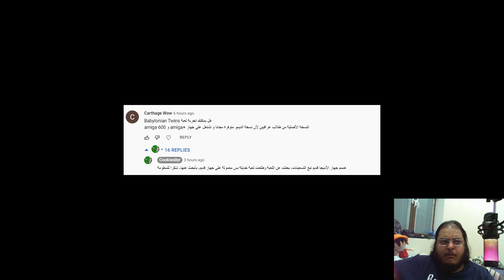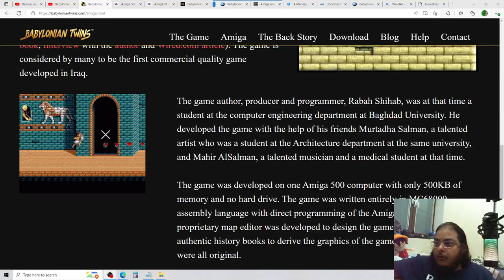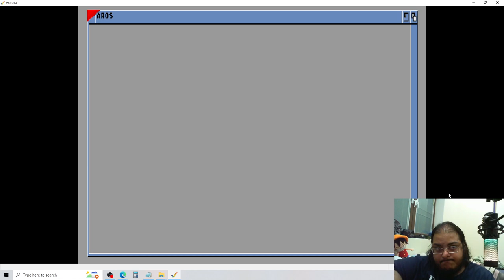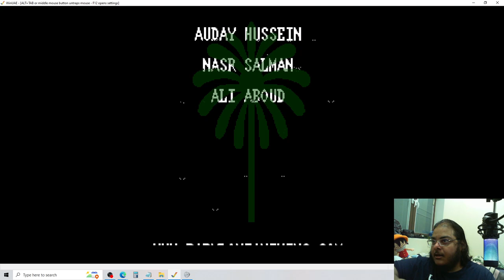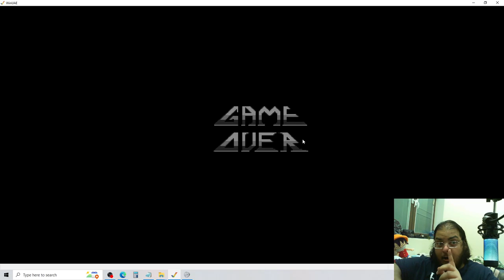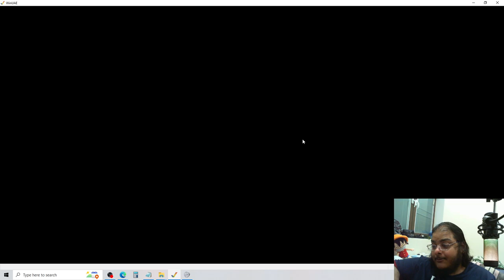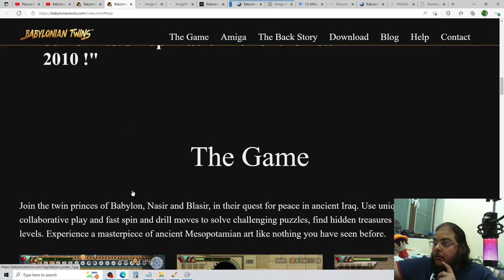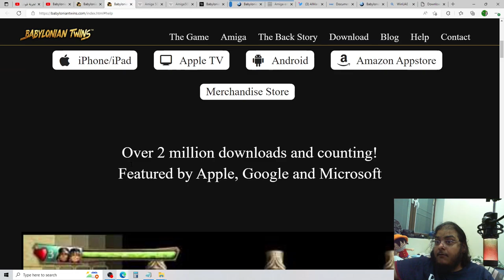Babylonian Twins on Amiga 500+ تجربة لعبة عراقية اصيلة اسمها توؤم بابل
في عام 1993 قام ثلاث عراقيين: رباح شهاب المصمم والمبرمج، الرسام مرتضى سلمان، والدكتور اقصد الموسيقي ماهر السلمان بإنتاج لعبة على الأميغا 500، للأسف لم يمكنهم من نشرها او بيعها، ولكن في 2007 عمل رباح فيدوا على اليوتيوب للعبة وقام معجبين الأميقا بمطالبته بإنتاجها، لاحقا قرر رباح بتجميع الفريق مجددا وعمل اللعبة من الصفر على اجهزة الجوالات الحديثة يمكنكم قراءة القصة وتحميل اللعبة على موقعهم الرسمي، اللعب

أنا على كل حال عندي إهتمام اكبر بنسخة الأميقا، قام رباح والفريق بعمل نسخة ديمو حديثة على الجهاز القديم ونشره، ولكنه لم ينشر او يبيع اللعبة كاملة، اخدت مني بعض الوقت ولكن أخيرا قدرت اشغلها، فدعونا ناخد نظرة عليها

ملاحظة: على فكرة ممكن كنت منزعج في الفيدوا لأنه التحكم شوي صعب كله في زرنوق صغير وحدي اضغط على زرين في نفس الوقت، ولكن هذا لا يعني نفس مشاكل التحكم بتكون في النسخة الجوال، تذكروا اللعبة التي لعبتها تشتغل على جهاز مصنوع في 1987